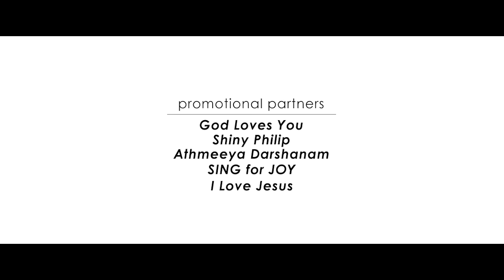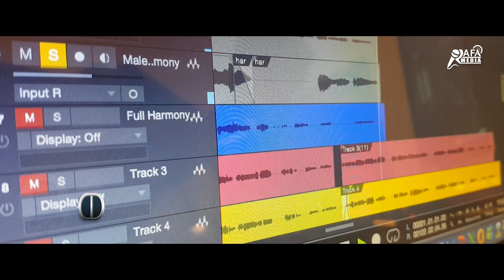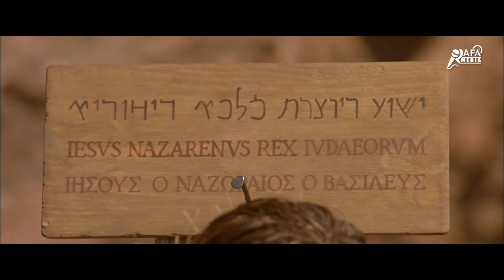Yeshumahesha | Don Valiyavelicham | Annie Thankachan | Rafa Radio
Song - Yeshumahesha
Lyrics & Music - Don Valiyavelicham
Vox - Annie Thankachan
Orchestration - Joe Anu, Dallas
Camera, cuts, coloring - Anish Thankachan
A RAFA Radio production